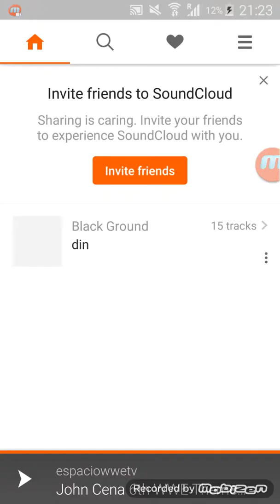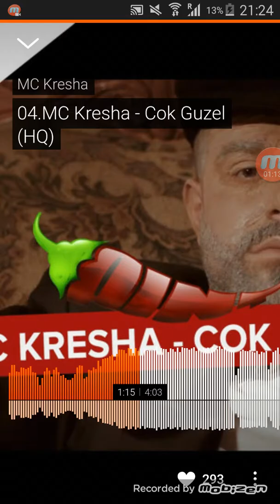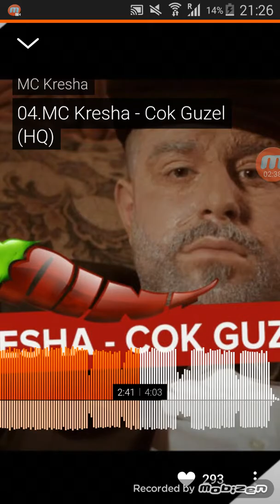Lieder#001 Cok Guzel